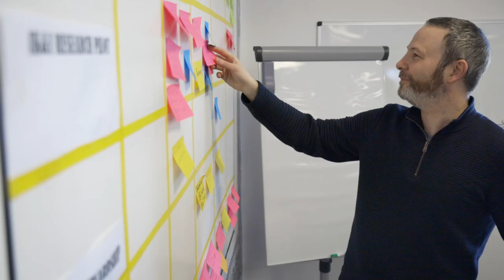Life at Dun & Bradstreet | Jobbio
We dropped into the Dun & Bradstreet offices to meet some of their incredible team and chat about their diverse and inclusive workplace!

If you think that Dun & Bradstreet sounds like the right place for you then check out their live roles